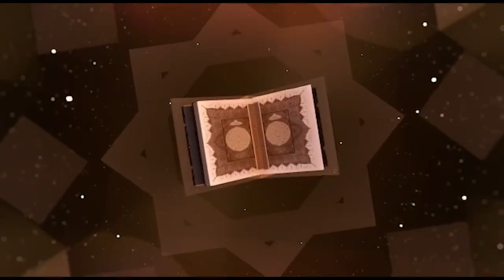MAGAL TOUBA 2023 KIRENE AVC ORANGE DAARAY KAMIL